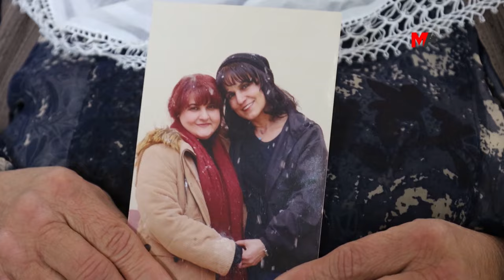Înfaza girtiya siyasî Başligê hate şewitandin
Înfaza girtiya siyasî Ayfer Başlig ku cezayê lê hatiye birîn dê di Sibata 2025'an de xelas bibe, bi hinceta ku beşdarî greva birçîbûnê bûye hat şewitandin